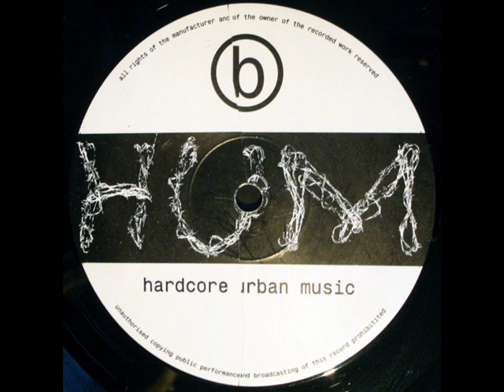Shotgun Assassins Lymboflo